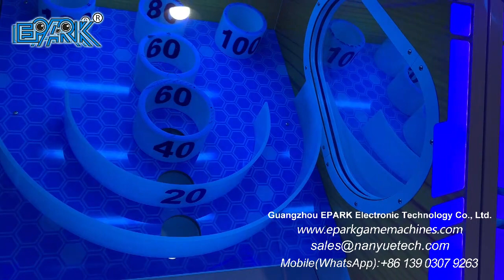EPARK Double Player Happy Bowling Amusement Bowling Arcade Video Redemption Coin Operated Game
"Model NO.:EP-SP069
Front Part Size:L222*W71*H74 CM *2
Back part Size:L106*W75*H175 CM*2
Light box part Size:L195*W10*H85 CM*1
Product Type:Lottery machine
Material Science:Hardward+woood plank
Power:400W"